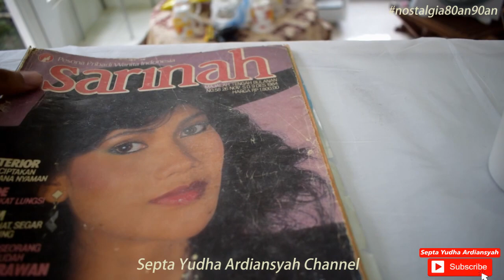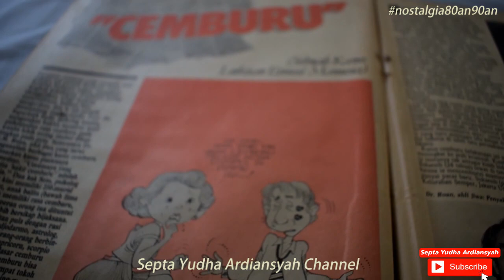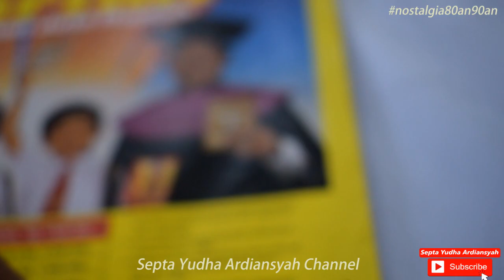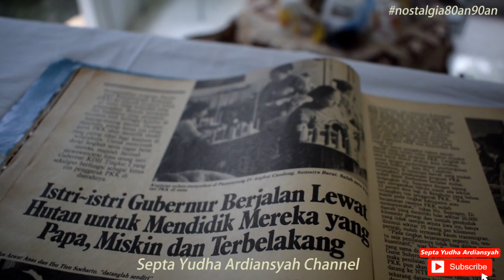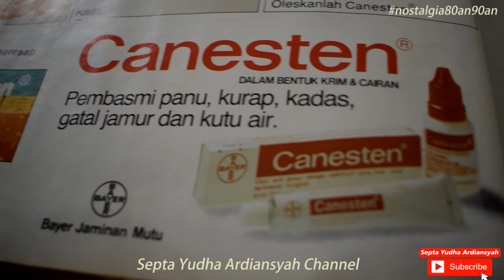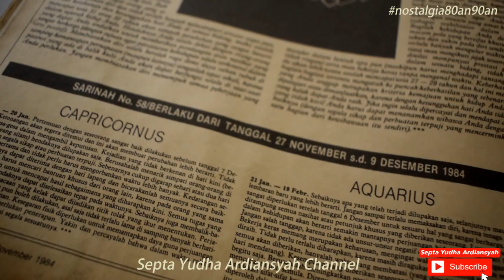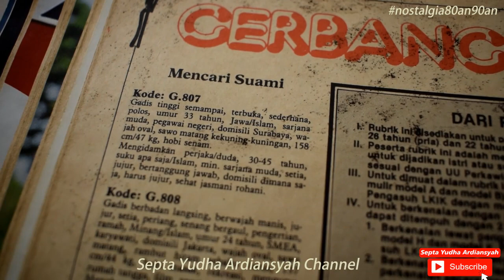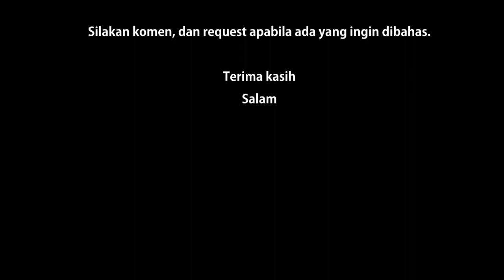Nostalgia: Review Majalah Sarinah Tahun 1984!! Banyak iklan produk Jadul!!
Media surat kabar ataupun berita sudah banyak berkembang di tahun 1970an seperti Majalah. Majalah sendiri berkembang pesat pada tahun 1980an. Salah satu majalah yang terkenal di masa itu adalah Majalah Sarinah! Majalah yang rata-rata didominasi oleh kaum perempuan ini merupakan media informasi berita, fashion, cerita yang terkenal di masanya.
Ingin tahu konten majalahnya apa saja??!!
tonton video ini sampe habiss yahh!! Isinya banyak yang kocak juga. Hehhee,